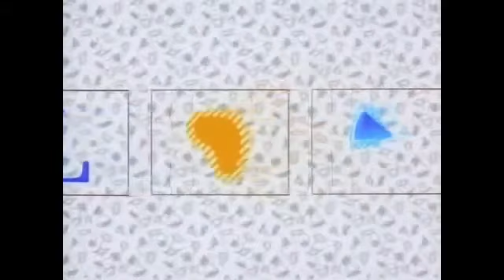Klasky Csupo Graffiti (800% Transform)